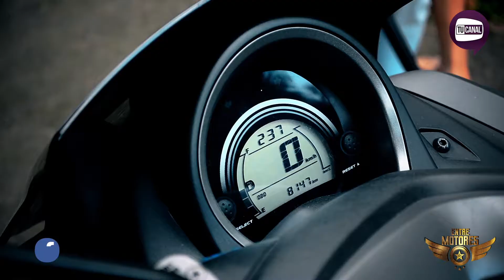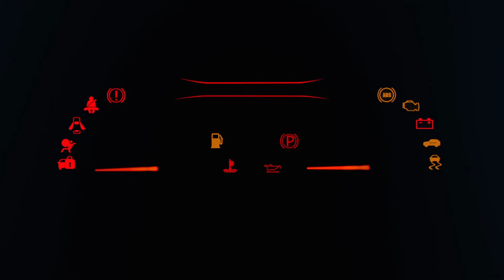Entre Motores: Yamaha Nmax 155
El recomendado de Entre Motores es la Yamaha NMAX 155 una Scooter de vanguardia, pensada para quienes se arriesgan a ser diferentes al resto y destacarse entre el tráfico, solo aquí por Tu Canal Manizales